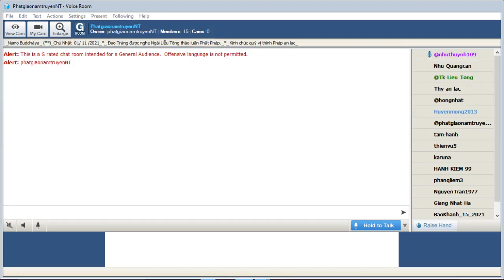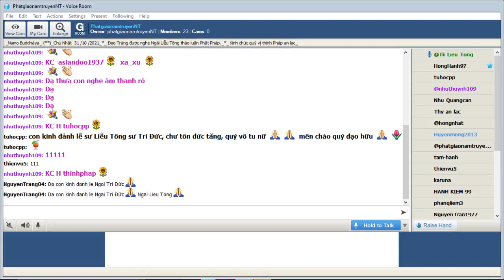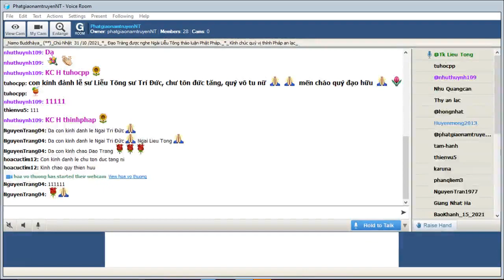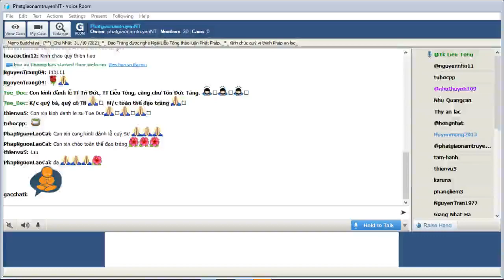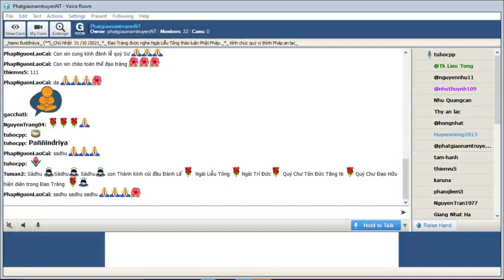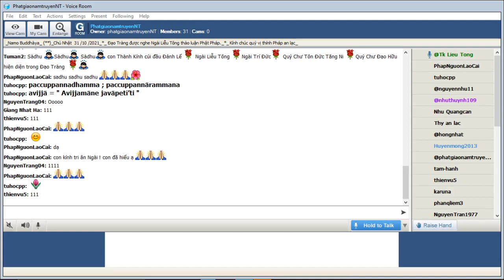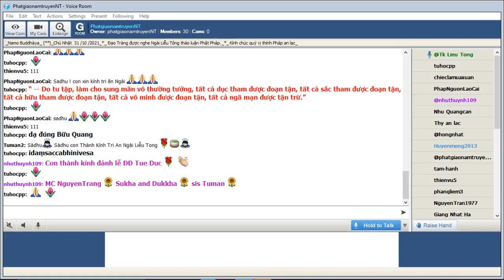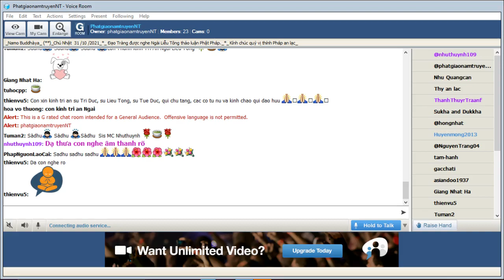PhatgiaonamtruyenNT Chủ Nhật Oct 31-2021. Ngài Liễu Tông Trả Lời Phật Pháp.